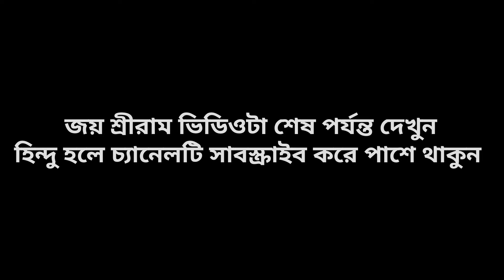বাংলাদেশের দুর্গাপূজা করলে নাকি মৌলবাদীদের পাপ দেখুন কি বলে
আপনারা সবাই একত্রিত থাকুন
রাত্রে বাড়িতে  এলাকায় পাহারা দিন
এবং আমাদের হিন্দু বোনমাদের নজরে রাখুন
আপনাদের পাশে আমরা রয়েছি
ধন্যবাদ সকলের মঙ্গল কামনা রইল